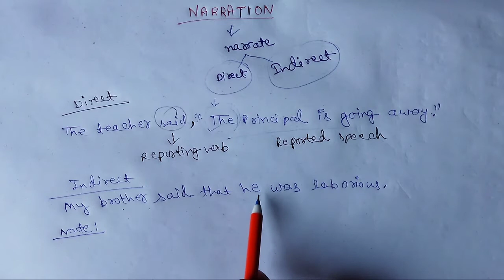Narration change fro direct to indirect speech | Direct speech to indirect speech in hin||STUDY CARE